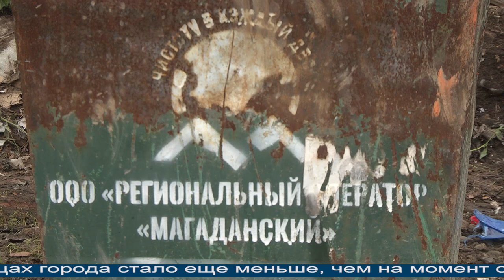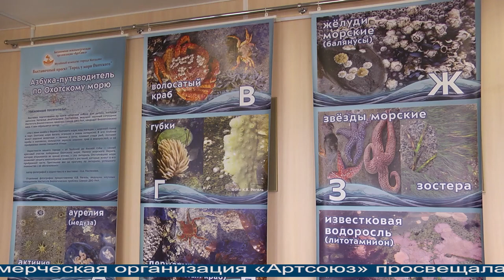Магаданское время от 1.08.2021